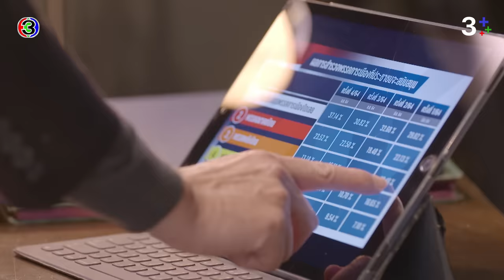FIN | แค่แพทเปิดประตูออกมา ก็จะเจอตะวัน | โลกหมุนรอบเธอ EP.5 | 3Plus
ผู้ประพันธ์โดย : ทินพันธุ์ บทโทรทัศน์
บทโทรทัศน์โดย : ณกุล
กํากับการแสดงโดย : อำไพพร จิตต์ไม่งง
ผู้ผลิตโดย : แอน ทองประสม
ผลิตโดย : ทอง สตูดิโอ